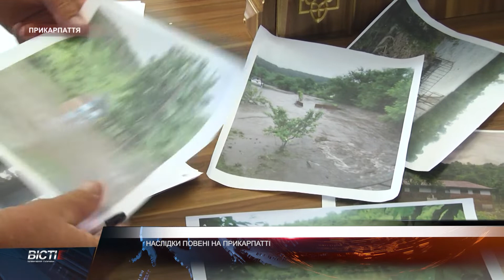Наслідки повені на Прикарпатті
Сотні підтоплених будинків та земельних ділянок. Жителі 3 районів Івано-Франківської області звернулись до посадовців аби ті допомогли вирішити проблеми, які завдала цьогорічна повінь.